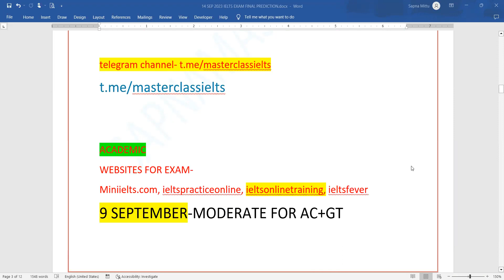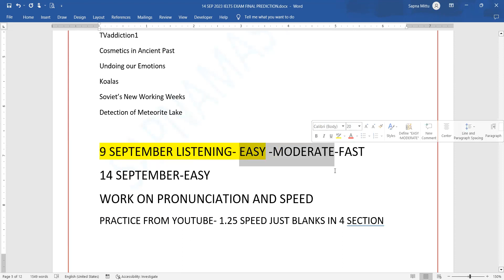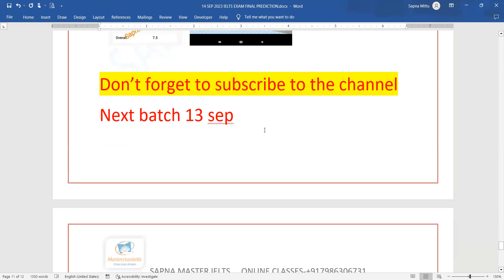14 SEP IELTS EXAM FINAL PREDICTION-Last Minute Tips | All Modules| New Cue Cards List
Find out last minute tips and Final Prediction with new cue cards for 14 Sep